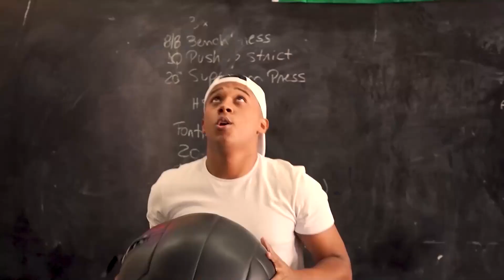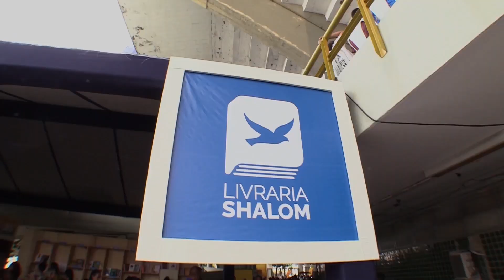Fazendo Barulho ESPECIAL RENASCER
O Fazendo Barulho de hoje é especial Renascer. Você vai sentir tudo que aconteceu nesses dias maravilhosos. Vem!  [25 fev 2023, às 23h]

+ Participe do Retiro Quaresmal da Comunidade Shalom com Emmir Nogueira e Pe.

+ Seja um PeregrinoSH, partiu JMJ Lisboa 2023 com a Juventude Shalom. Acesse

+ Gostaria de falar com algum missionário?

+ Sua contribuição pode transformar vidas! O pouco para você pode ser muito para alguém, ajude como puder! Os jovens, os pobres e os novos padres contam com a sua doação e/ou comunhão de bens!

+ Faça parte do nosso grupo no Telegram e fique por dentro de todas as novidades da Comunidade Católica Shalom!